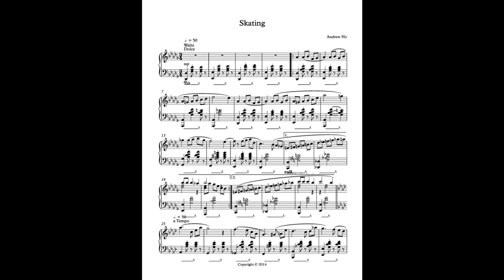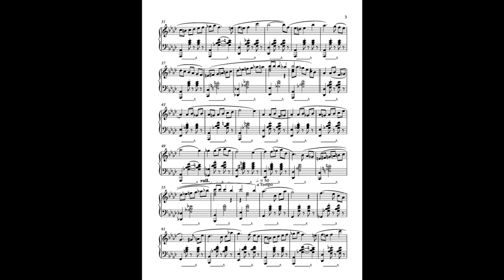Skating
Skating is a Piano Waltz that imagines children skating and playing on an outdoor rink.